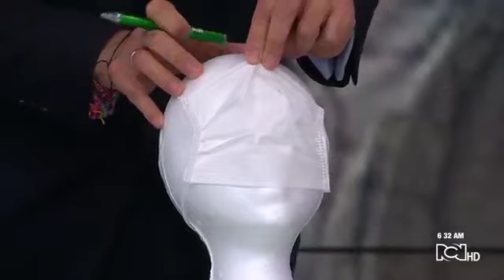No todos los tapabocas sirven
Ante las recientes alertas ambientales en Bogotá, Diana Carolina Garzón, Docente de Ingeniería Ambiental de la UMB, nos instruye sobre el uso de tapabocas al momento de traspórtanos en bicicleta en la capital